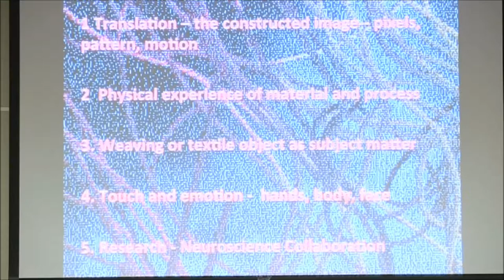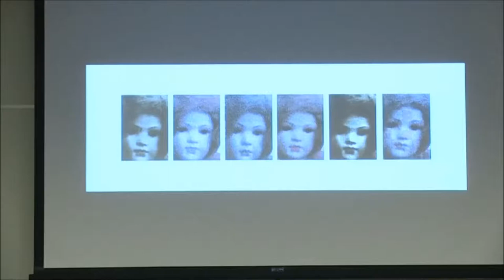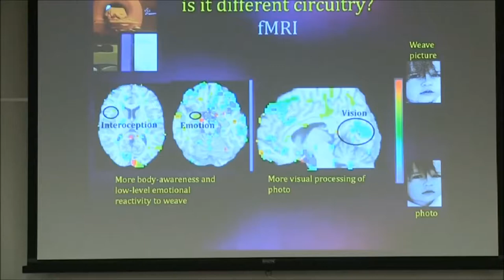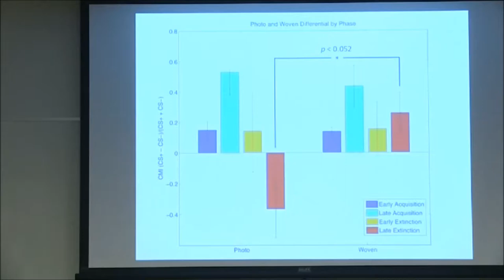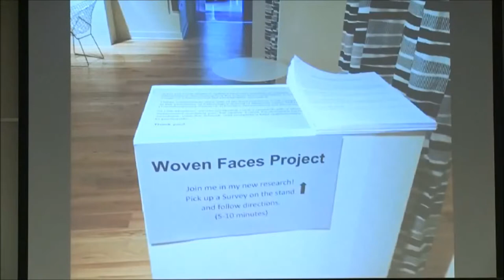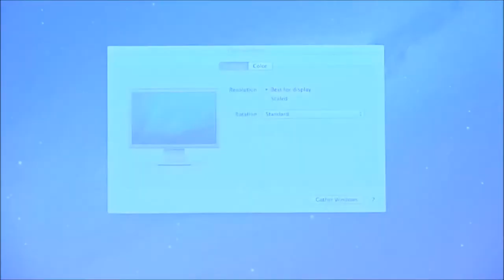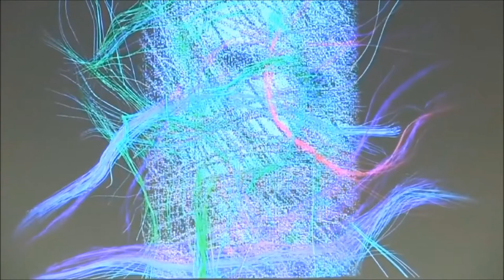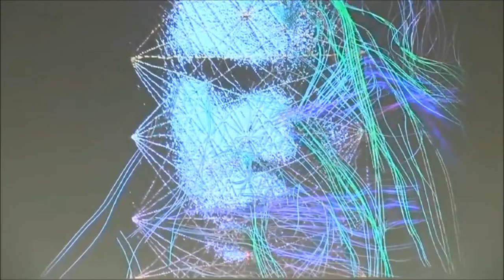Lia Cook (Visual Artist) at a USF LASER (2014)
Lia Cook (Visual Artist) on "Woven Faces and Neuro Nets"